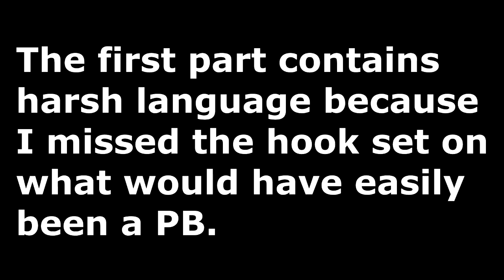Back to Adan's Secret Spot - Couple of Dinks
Some morning fishing with the President of Alamo City Bass Club.